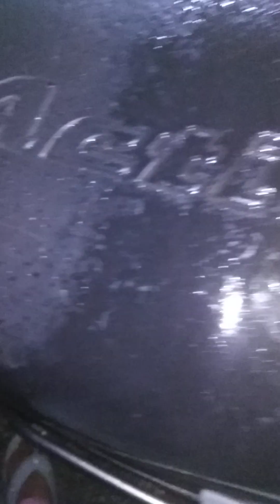Amader 1tu khete debe go!! bristite kothao khabar pai ni khuje🙏2-3 din hoye jay kichui painah khete